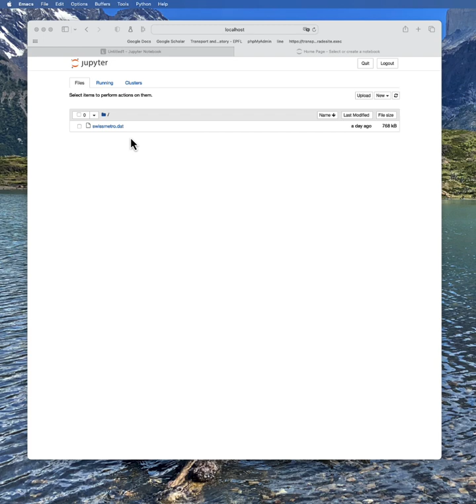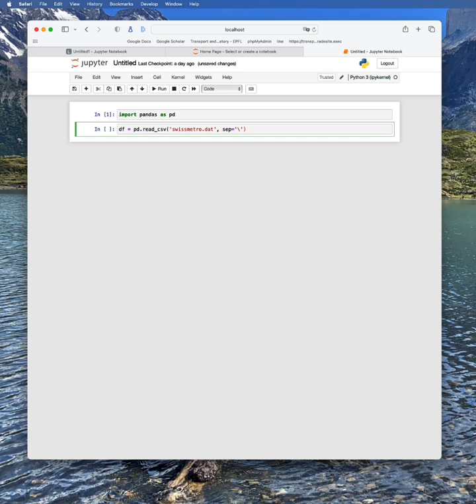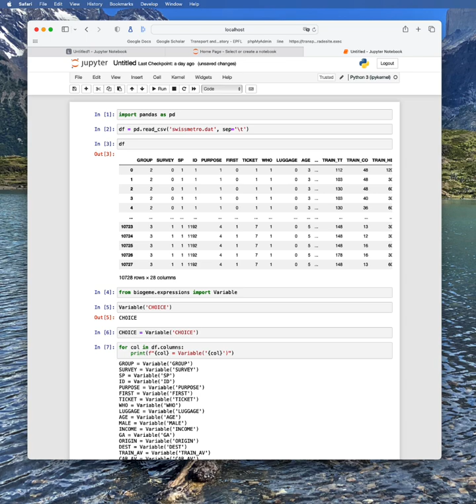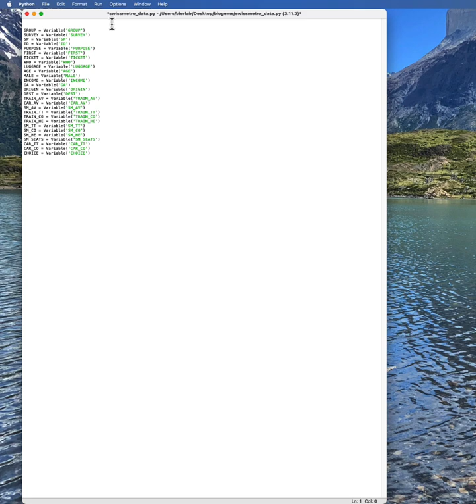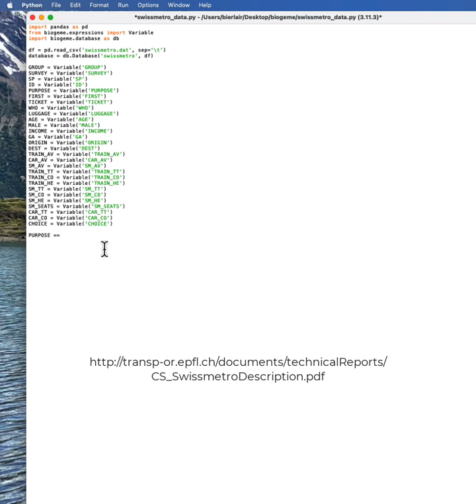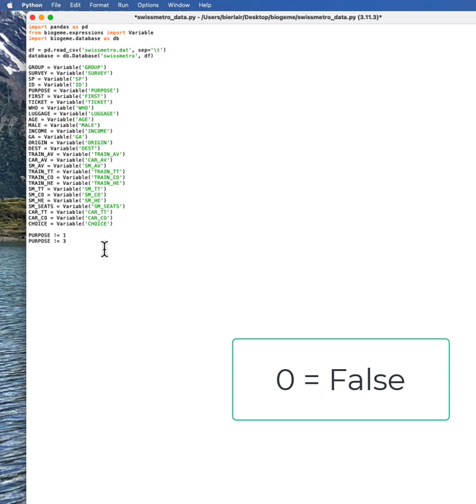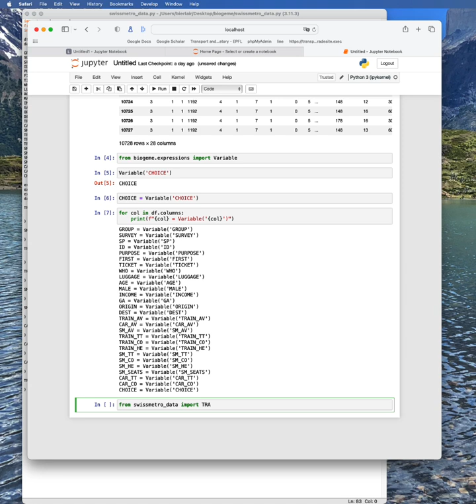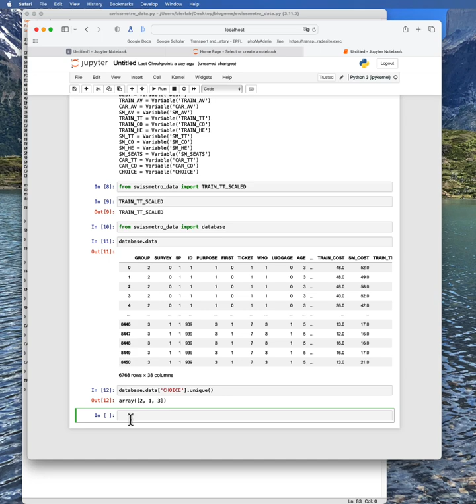Preparing data for Biogeme 3.2.11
This video describes how to prepare the data in order to be used for the specification of choice models, to be estimated with Biogeme.